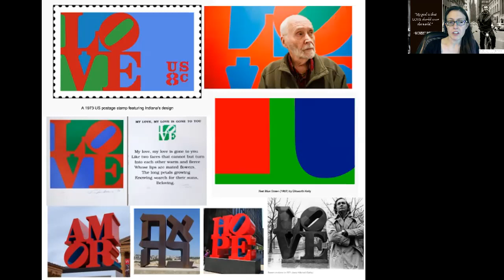Robert Indiana LOVE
" My goal is that LOVE should cover the world" ~Robert Indiana.